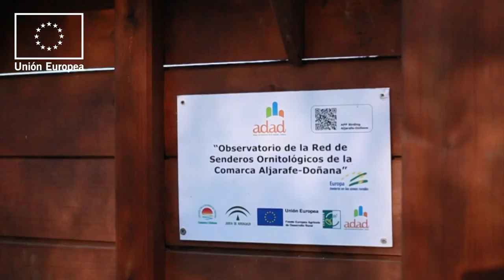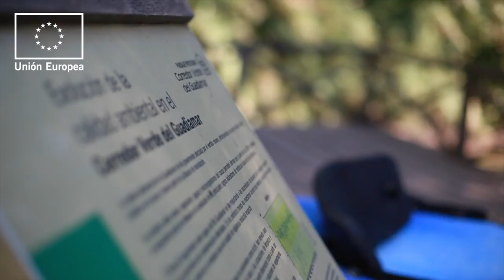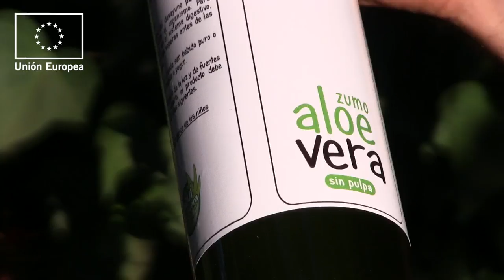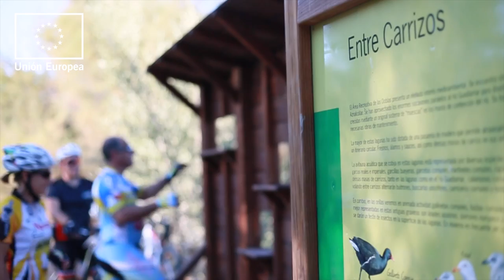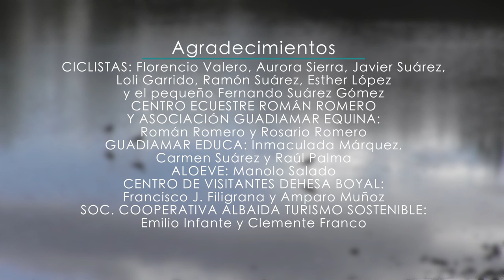El Corredor Verde del Guadiamar (Documental Cycling Movie)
Un grupo de ciclistas recorren el espacio natural del Corredor Verde para descubrir que este pasillo ecológico que une Doñana y Sierra Morena es mucho más que un carril cicloturístico.
Una idea original de ECOPERIODISMO para el proyecto 'Cordón Verde' financiado por la UE.